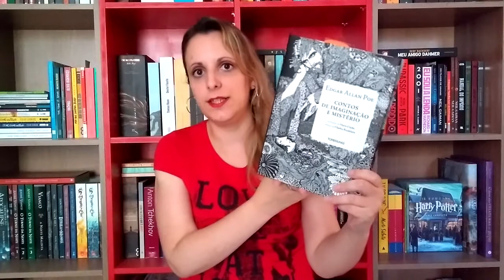Leituras do Mês | Outubro | Pilha de Leitura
E aí pessoal, beleza? No vídeo de hoje, venho comentar tudo o que li em outubro. E o que vocês leram?

Meus Herois Morreram

Ótimo site para compras